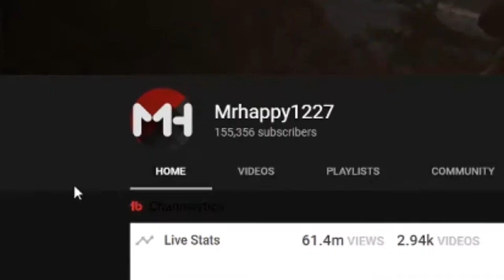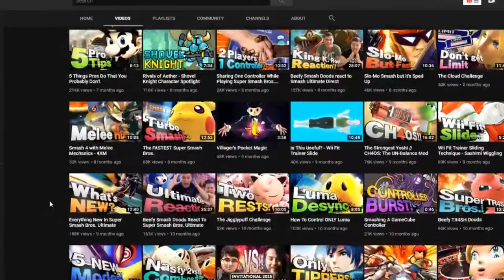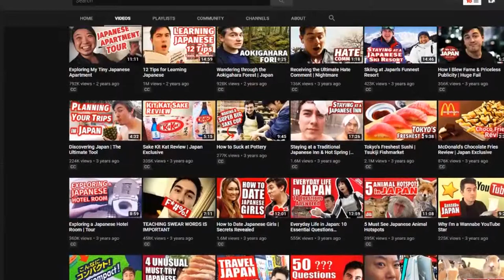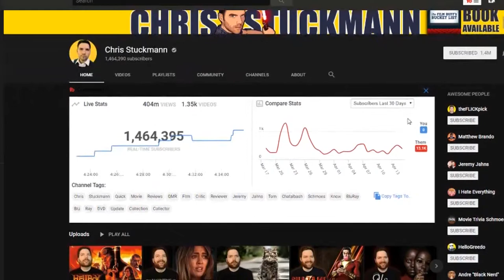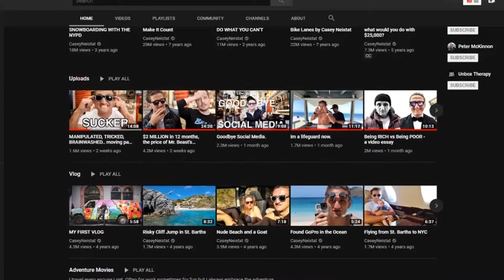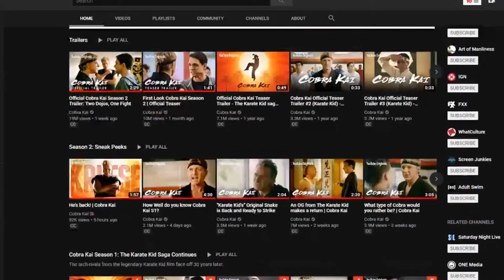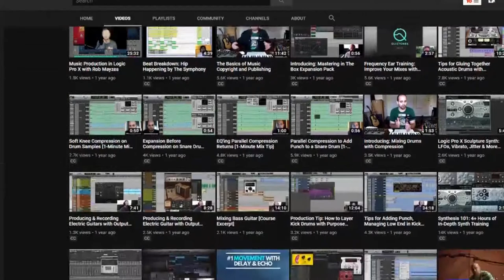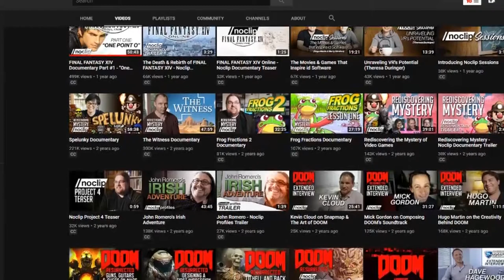Who's in my Sub List? ~ Pt.3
More and more great channels are out there!